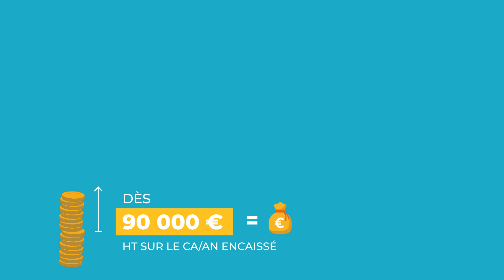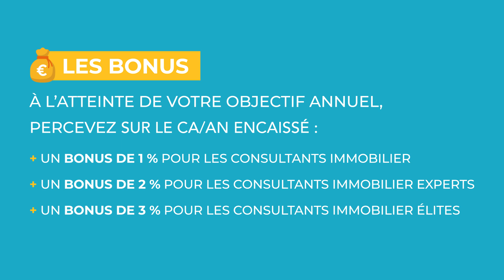Consultant immobilier : meilleure rémunération du marché proposée par Foncia (zone B)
Foncia recrute ! Avec déjà + 500 agences et 11 000 salariés sur tout le territoire, notre développement se poursuit.

Avec un chiffre d'affaires d'1,2 milliard d'euros en 2021, notre ambition est d'être l'acteur de référence des services immobiliers résidentiels, reconnu pour sa qualité de service et le développement de services innovants.

Rejoindre Foncia, c’est :
Rejoindre une entreprise multi-métiers où il est possible d’évoluer et construire sa carrière. Chez nous, tous les diplômes, tous les âges, tous les parcours, tous les lieux de vie sont bienvenus. Tous nos postes sont ouverts aux salariés en situation de handicap.
S’inscrire dans un groupe leader, entrepreneur et expert
Participer à la digitalisation de ses métiers et de son business model.
Travailler au cœur de la vie de tous, au plus près de ses clients
Être influenceur de la transition énergétique.

Cette vidéo présente la rémunération pour les zones :
Alpes, Centre Normandie, Nord Est, Nouvelle-Aquitaine, Paris Nord & Ouest, Rhône Isère, Delta du Rhône, Arc Atlantique, Paris Sud & Est.